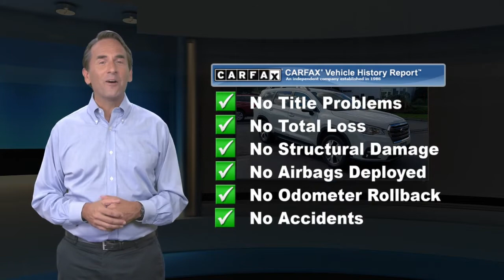Certified 2019 Subaru Ascent Premium, Berlin, CT S15821A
Schaller Subaru

Subaru Certified! 100,000 mile factory warranty included. Super low miles! One-owner Ascent bought, service and traded in at Schaller. Premium with heated seats and mirrors! 8 passenger.Crystal White Pearl 2019 Subaru Ascent Premium 2.4L DOHC Lineartronic CVT AWDPriced below KBB Fair Purchase Price! Odometer is 20076 miles below market average! 21/27 City/Highway MPGSubaru Certified Pre-Owned Details:* SiriusXM 3-Month trial subscription, $500 Owner Loyalty coupon & 1 year trial subscription to STARLINK* Powertrain Limited Warranty: 84 Month/100,000 Mile (whichever comes first) from original in-service date* 152 Point Inspection* Transferable Warranty* Roadside Assistance* Vehicle History* Warranty Deductible: $0Awards:* 2019 KBB.com 12 Best Family Cars * 2019 KBB.com 10 Favorite New-for-2019 Cars * 2019 KBB.com 5-Year Cost to Own Awards * 2019 KBB.com Brand Image AwardsSchaller Auto Group has TWO Used Car Locations: Right off Route 9 in New Britain and Route 9 and the Berlin Turnpike in Berlin. All of our Pre-Owned Vehicles go through our Comprehensive 125 Point Quality Inspection. Every Schaller pre-owned vehicle comes with warranty coverage! With all budgets in mind we now offer Schaller "Value Cars"starting at $2,995 and include a 30 day satisfaction guarantee and all come with a FREE Carfax Vehicle History Report. The Schaller Auto Group is Family Owned and Operated for Over 65 Years, and is known for Selling Top Quality Used Vehicles and Standing behind them After the Sale!

[RLVID:2035:956670f97812047d:b9a6607414a00c9b:1]